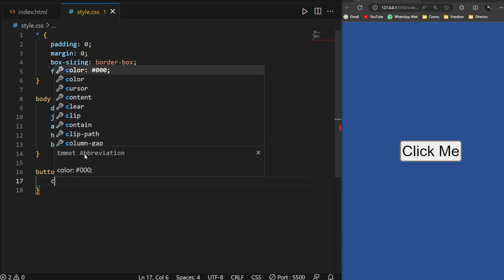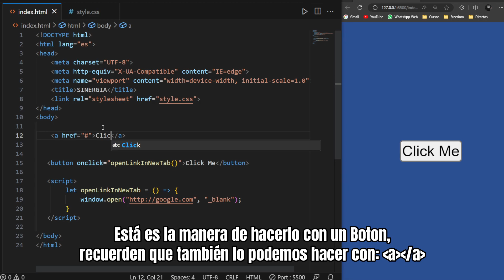✅ Botón que ABRE un Enlace en una Nueva Pestaña con Javascript 🔋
En el día de Hoy veremos como hacer que un Botón abra un Enlace en una Nueva Pestaña con Javascript!